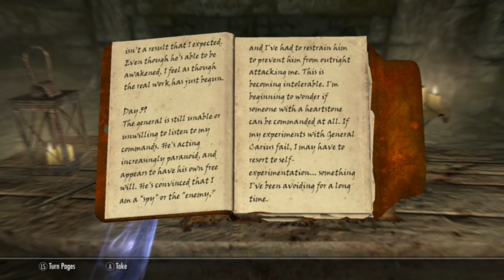Skyrim Special Edition(Dragonborn DLC) With Xbox One Mods Part 233-General In Fort Frostmoth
We kill the general in fort frostmoth!

We play with Xbox One Mods!